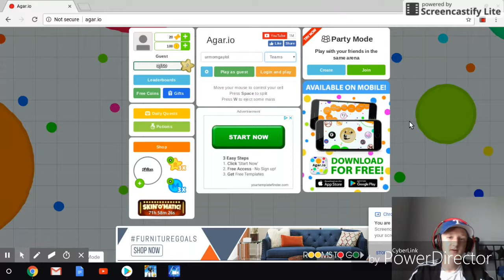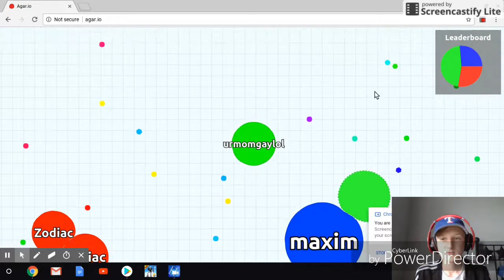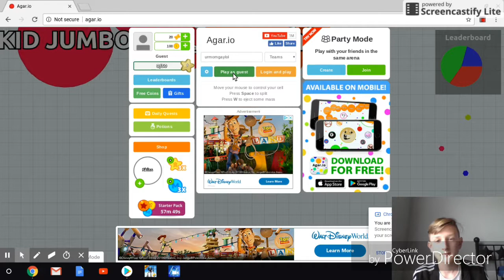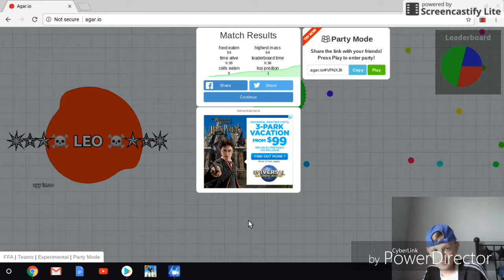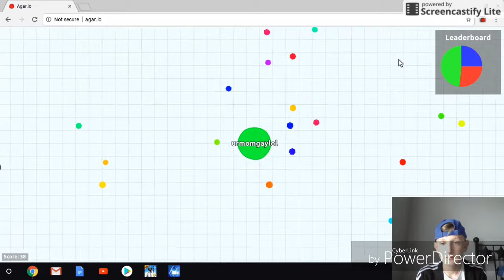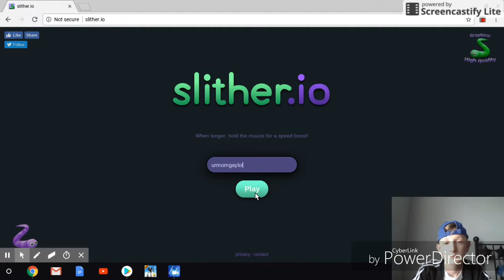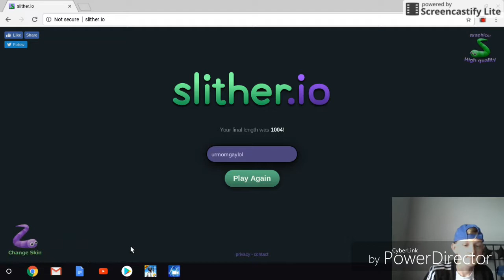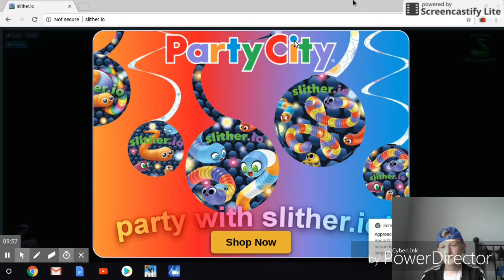HAVE YOU SEEN MY CHAIR?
Only $3.99